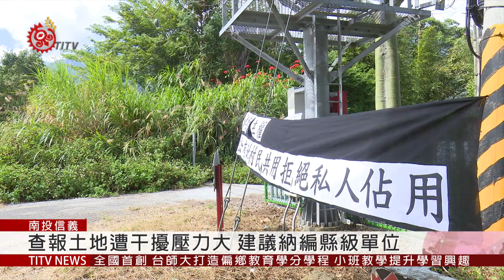土地查報員疑遭施壓 薪水未如期發放 2019-07-31 IPCF-TITV 原文會 原視新聞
信義鄉原保地查報人員Talum金重路，平常除了查察土地利用有無違法之外，有時還必須法院出庭作證。

過去還曾因為土地舉發問題，遭受地方勢力施壓，甚至遭受到鄉民代表會擱置薪資流程，以致延後發放，因此，當時鄉公所只能以暫墊方式處理。

對此，鄉民代表李國源回應，的確曾聽聞有擱置薪水一事，但經查今年度查報員薪水，都已經順利發放，至於過去曾發生薪水擱置情況，會在下個會期提出檢討改進。

信義鄉公所鄉長特助認為，擔任查報人員，經常調查原保地違法使用情況，遭遇地方勢力干擾，壓力相當大，他提出建言，認為這個職務，應該要納編在縣級或中央單位，才不致影響個人薪資發放權益。

即使身為約雇人員，擔任原保地查報人員的Talum金重路表示，工作壓力相當大，但他仍會堅持原住民土地正義理念，繼續做下去，但更希望相關單位，能夠保障站在第一線處理土地爭議人員的工作權益，甚至人身安全。